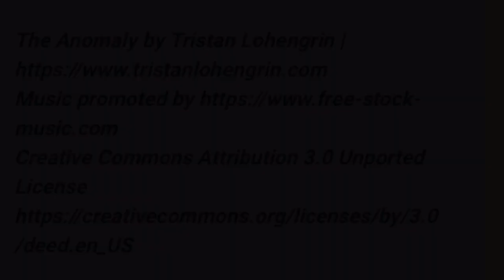The Quarantine Decision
Corman Quarantine Film Festival - short